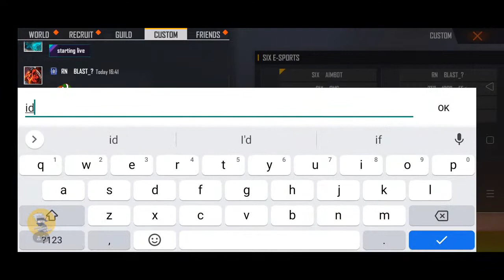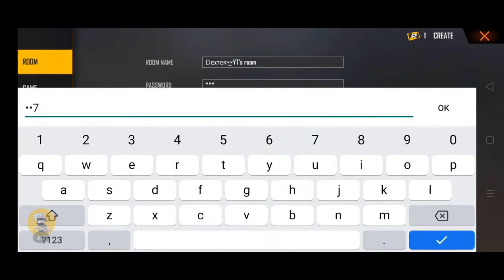Best of 3..room match..guild war..Road to 1 k family members..